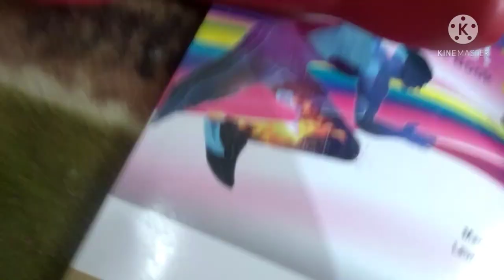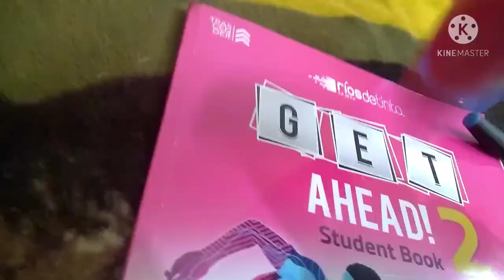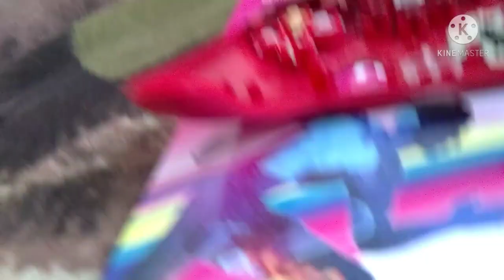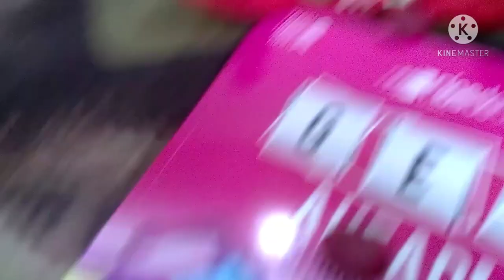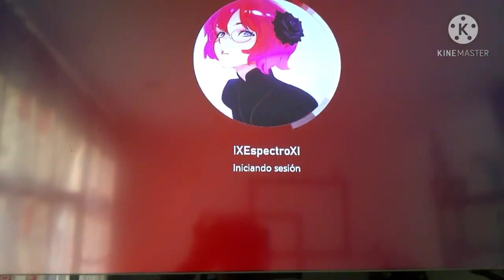cómo NO abrir un perro control de xbox alv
Xbox
Power A

comedia
humor
escuela publica
Xbox one